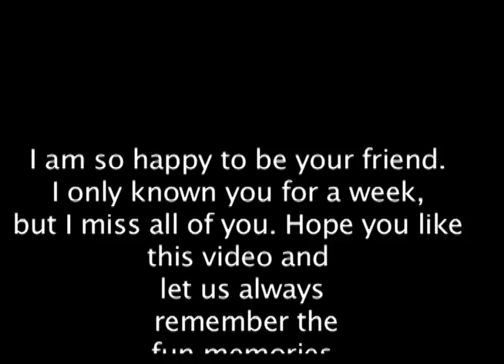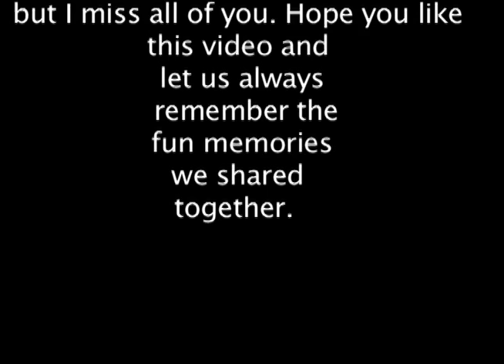Hakuoh students Dancing in L.A.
I had to put music over the video because I am laughing too much and saying "dance dance". This is my first time editing a video, I hope that you enjoy this and I look forward to seeing all of you again. :D Music is by Juan Luis Guerra.